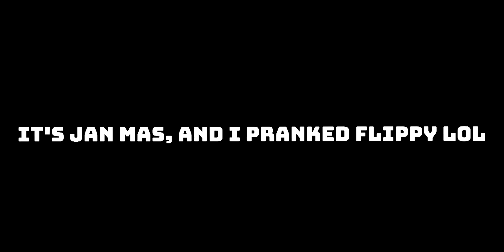Merry Jan mas!!!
video for Santa